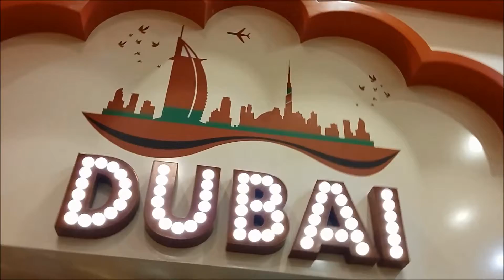DUBAI, pearl of the desert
Feel the best sensations of this land of entertainment between this amazing city with its cosmopolitan people and the desert to be in touch with the nature